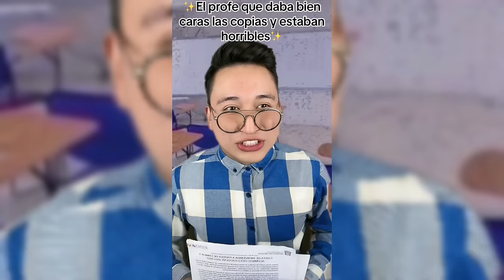⚠️🔴NUEVOS TikToks de Diego Chávez🔴⚠️| Ramiro TERMINÓ con Valeria😱💔LOS LEO